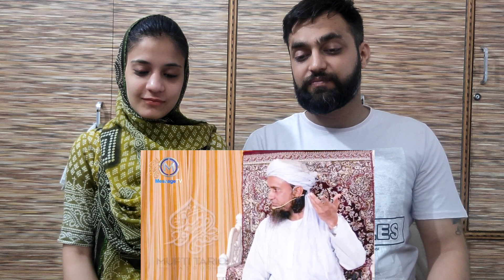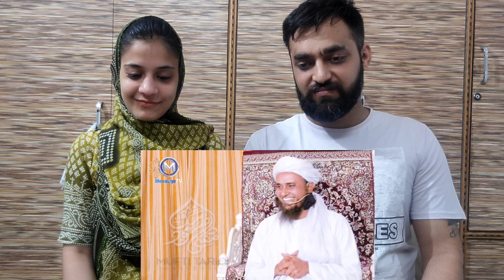Funny Bayan "Ganjapan" By Mufti Tariq Masood Reaction By Indian Couple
Topic Covered
Funny Bayan "Ganjapan" By Mufti Tariq Masood